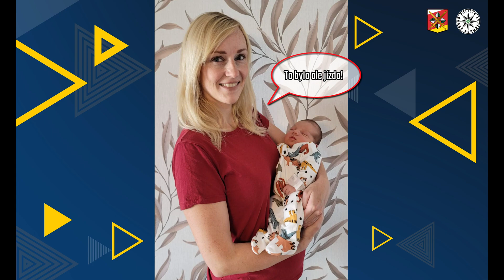AUDIO: POLICISTÉ V HRADCI KRÁLOVÉ DOPROVODILI DO PORODNICE NASTÁVAJÍCÍ MAMINKU